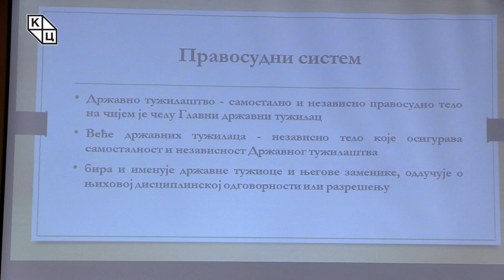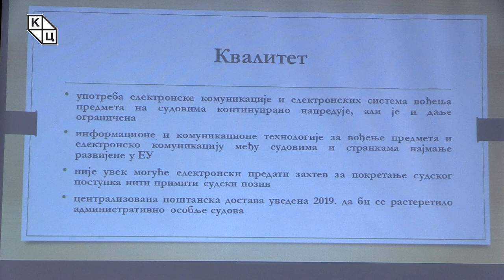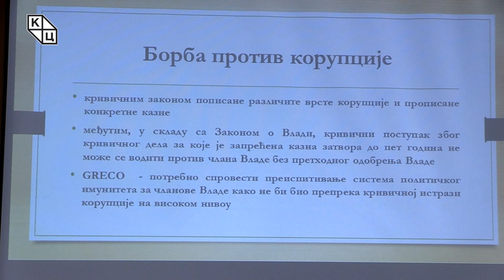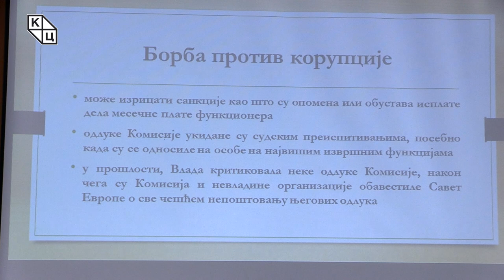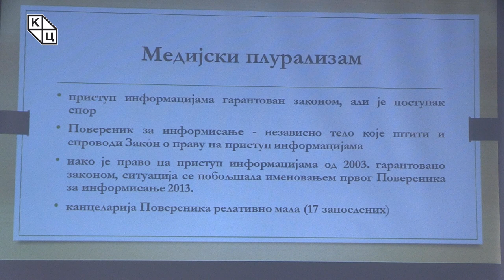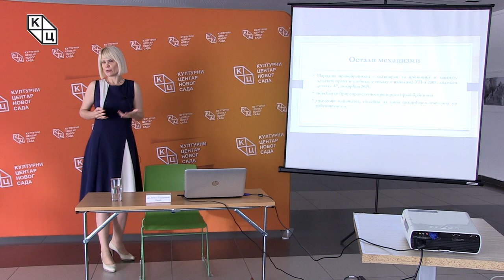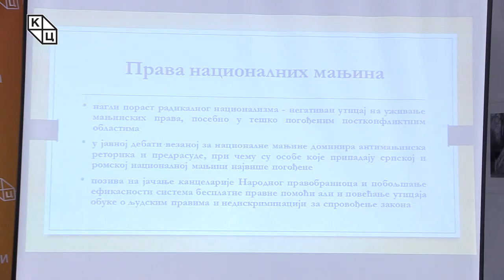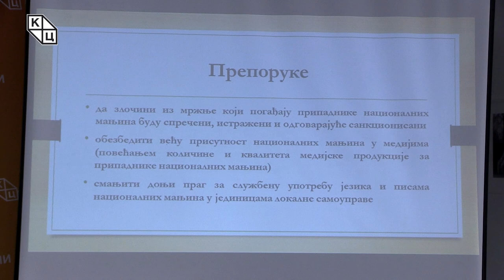др Јелена Тодоровић Лазић - „Владавина права у Хрватској“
Предавање др Јелене Тодоровић Лазић на тему „Владавина права у Хрватској“ (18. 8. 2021)

Механизми владавине права у Хрватској, најмлађој држави чланици ЕУ, као и у осталима, заснива се на ефикасном правосуђу, транспарентан, демократски и плуралистички процес доношења закона, поделу власти, уставну и судску ревизију закона, транспарентну и висококвалитетну јавну управу као и ефикасне независне власти као што су институције Омбудсмана или националне институције за људска права. Посебну пажњу ауторка предавања посветила је правима националних мањина у овој земљи, где према попису из 2011. године живи 4,36% Срба од укупног броја становништва.

Правосудни систем у Хрватској је тростепени и састоји се из редовних и специјализованих судова, док Државно судско веће осигурава самосталност и независнист судства. Међутим, Државно судско веће и Веће државних тужилаца неретко се суочавају са потешкоћама узрокованим изменама и допунама закона којима је смањена њихова улога у одабиру судија и државних тужилаца.